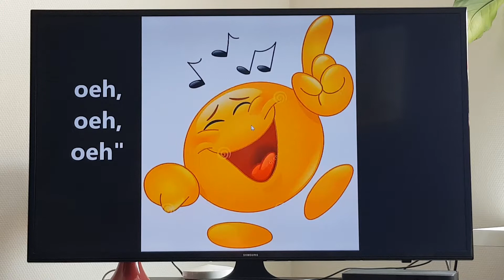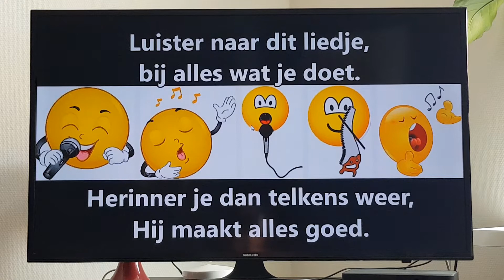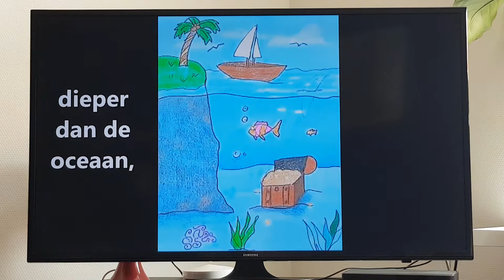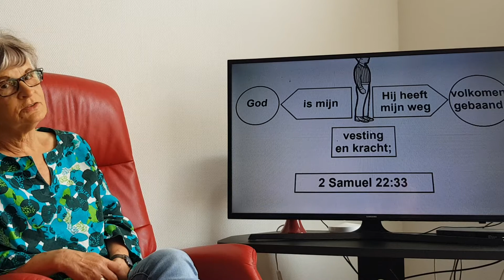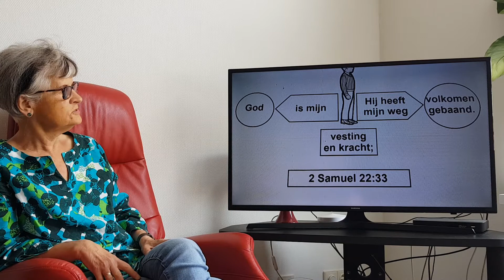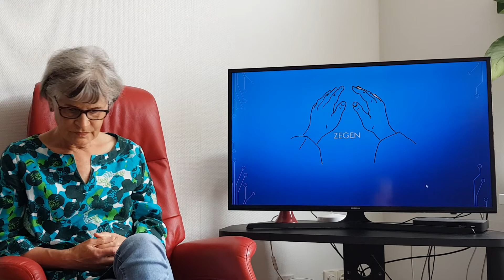VLOG Zondagsschool - Mozes vlucht